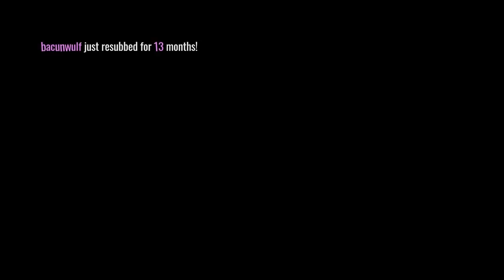Jermemeia - Where Memes Come to Die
It's more humane this way